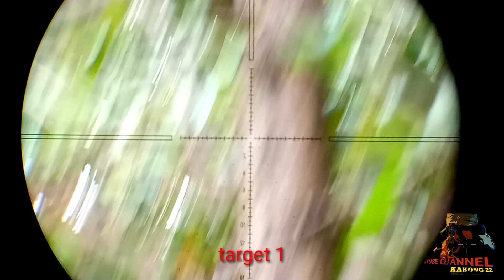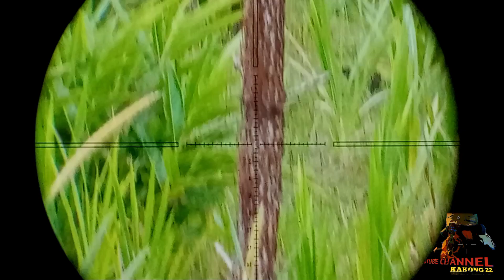Berburu Ayam Hutan,Tupai langsung bakar-bakar#moment_hunbar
Halo jumpa lagi dengan channel ini,di video ini tentang kegiatan berburu ayam hutan,tupai..
Unit SE uepro 350 CC
Laras 43cm
Regul HUBEN 2500/1950 psi
Mimis slug 15 gr